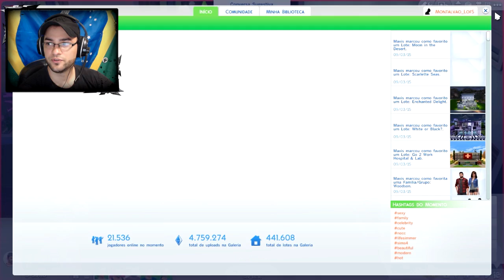The Sims 4 História #67: Haziel Começa a Subir na Carreira de Atleta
Haziel começa a se empenhar no trabalho e assim começa ser promovido na carreira! Prevejo sucesso nessa jornada de atleta Let's GO DUDES

┈┈┈┈╱▏┈▕╲┈ What's UPPPP Bats!!
▂▂▂╱┈╲▂╱┈┈╲▂▂▂┈┈ I'm Batman!!